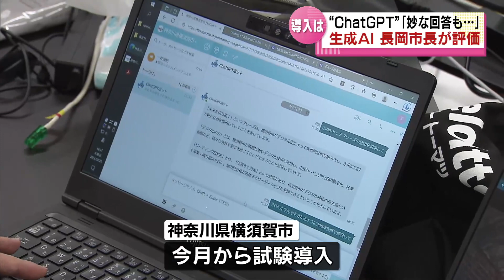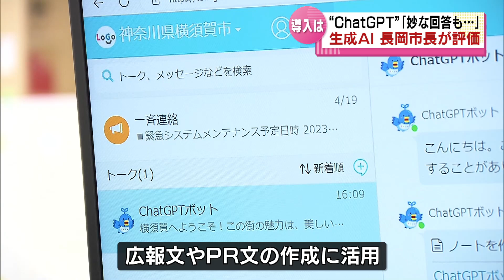【話題の『ＣｈａｔＧＰＴ』】県内の自治体でも導入あるか 長岡市長が評価「妙な回答もあるが…」 《新潟》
2023年4月25日放送

話題のＡＩを長岡市長が評価しました。『ＣｈａｔＧＰＴ』。新潟県内でも本格導入する自治体があらわれるでしょうか。